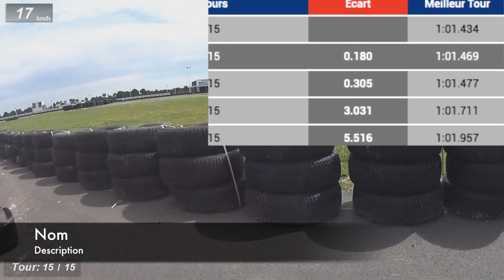Championnat KartForFun 2018 2019 Manche #10 Plessé Rotax